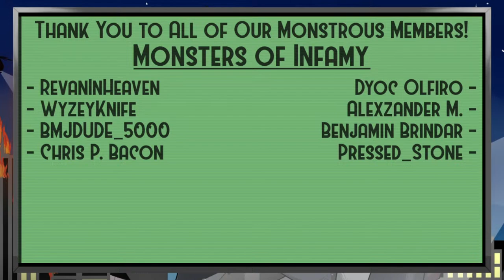Live | Pokemon XD Gale of Darkness | Back on the Trail of Shadow Lugia! Let's Go!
Pokemon XD Gale of Darkness sees us return to the Orre Region, the all-new region introduced to us in Pokemon Colosseum! But it seems the Shadow Pokemon threat isn't quite as finished as we had thought!

~Stream Rules!~
1: No swearing or overly adult subjects, please!
2: No spam.
3: Don't ask to be made into a mod.
4: No self-promo in the chat.
5: Be respectful to each other.
6: No politics or religion, please.
7: No backseating or spoilers. If you're unsure or want to help, ask first, please!

~Stream Commands and Ranks~
Want to know more about our available Commands and the Ranks you can use them at? Well I finally made a Google Sheet for that!

Use the link below, and you will be able to set up a custom message along with your donation, and enjoy the on-screen alert that pops up with it! Thank you so much!

Feel like trying to give me a jumpscare? Donate CAD $6.66 with some good timing and watch the results!

Intro and Outro Music kindly provided by Scruffshroom, please check him out!